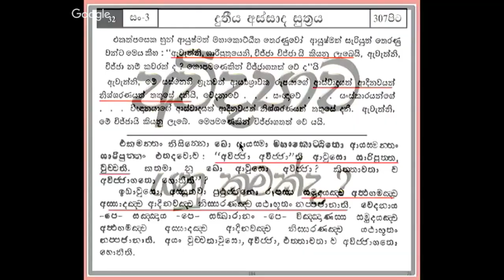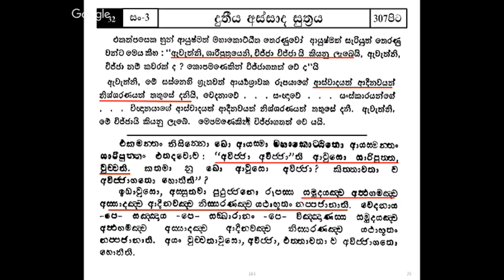සෝවාන් වෙන ක්‍රමය​ 20 කොටස - අවිද්‍යාව යනු කුමක්ද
අපගේ චැනලයේ පලකල ලක්ශ 2කට ආසන්න පිරිසක් නැරබූ උතුම් ආර්‍ය ශ්‍රාවකයන්වහන්සේ නමකගේ දේශනාවක ලින්ක් එක පලමු කමෙන්ට් එකේ පල කර තිබෙනවා.තමන් ලැබූ මිනිස් දිවිය අවසන් වීමට පෙර සතර අපායෙන් මිදීමට වීර්‍ය කරනා ධෛර්‍යවන්තයන්ගේ දෙනෙතට​ එය යොමු වේවා..ඊට සවන්දීමට සිත් පහල වේවා..

title👇👇👇
සෝවාන් වෙන ක්‍රමය​ 19 කොටස - අවිද්‍යාව යනු කුමක්ද